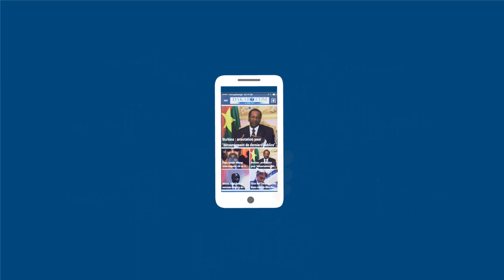(Vidéo) Abiba Diop, se confie: "Je vis très bien de ma célébrité...Regardez!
Vidéo: Ce que vous ne saviait pas sur ABIBA